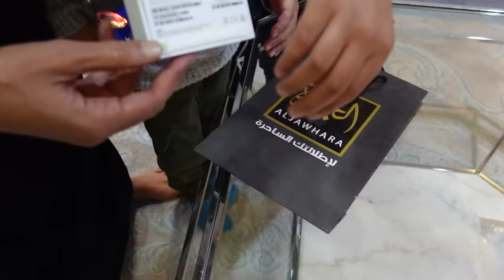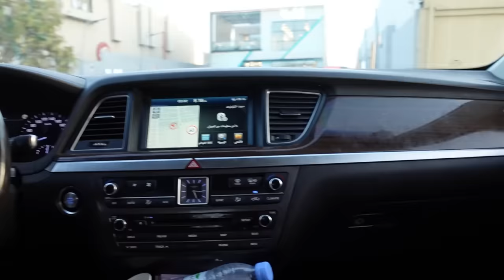مفاجأة نواف بايفون 14 الجديد لحظه هستيريه !